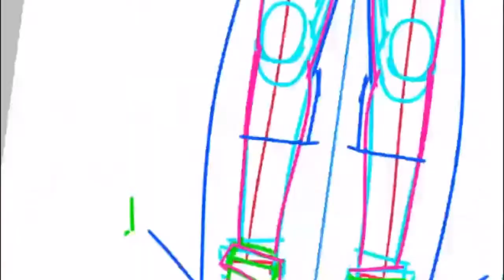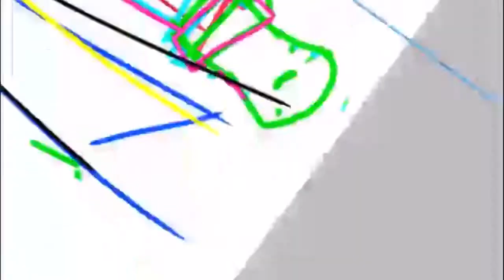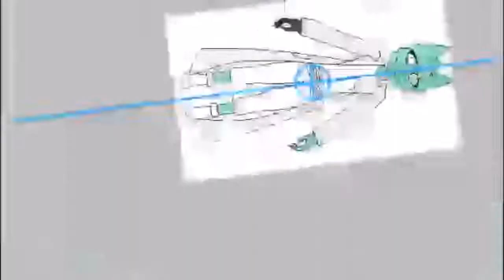Aye speed paint